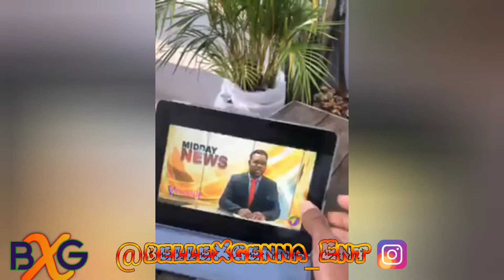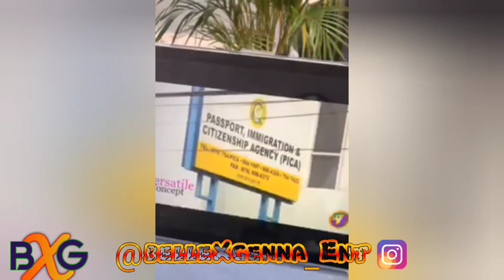Dj Kentucky - Politicians take Jamaicans fi fool.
for vegan cosmetic 💄. Male and female clothing.